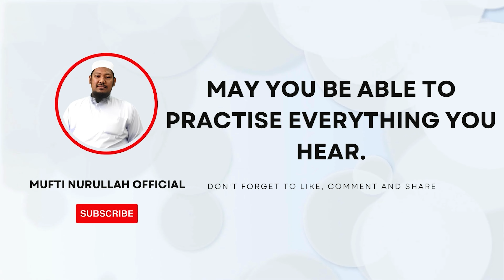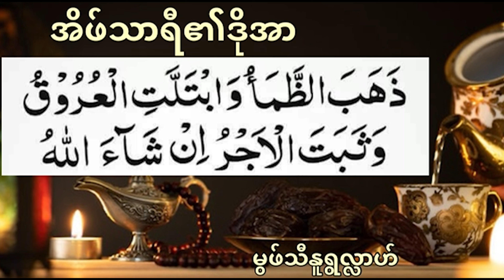အိဖ်သာရီ၏ဒိုအာ - မွဖ်သီမုဟမ္မဒ်နူရွလ္လာဟ် B.E ( Civil )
မွဖ်သီမုဟမ္မဒ်နူရွလ္လာဟ်  B.E ( Civil ) မဒါးဗလီ(၁၃၆)လမ်းနှင့်
လမ်း - ၄၀ ဗလီရှေ့ဆောင်ဆရာရဲ့ ကိုယ်ပိုင် Youtube channel ဖြစ်ပါသည်။